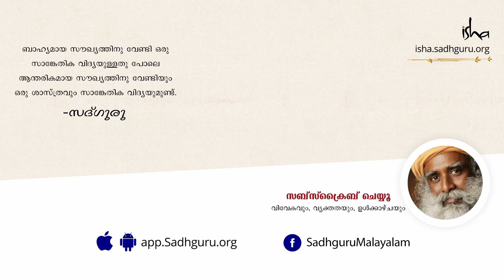ഗുരുവിന് വേണ്ടി എനിക്ക് ചെയ്യാൻ പറ്റുന്ന ഏറ്റവും നല്ല കാര്യം എന്താണ് ?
നിങ്ങളുടെ ജീവിതത്തിൽ, നിങ്ങളുടെ ഗുരുവിനു വേണ്ടി  ചെയ്യാവുന്ന ഏറ്റവും മികച്ച  ഒരു കാര്യം, സദ്ഗുരു പറയുന്നു, നിങ്ങളുടെ സ്വന്തം വിഡ്ഢിത്തങ്ങളെയെല്ലാം ഉപേക്ഷിച്  സ്വയം വളരുക.

ഒരു പൂന്തോട്ടത്തിന്, തോട്ടക്കാരന് വേണ്ടി ചെയ്യാൻ പറ്റുന്ന ഏറ്റവും നല്ല കാര്യം എന്താണ്? വളർന്ന്  പുഷ്പിക്കുക .